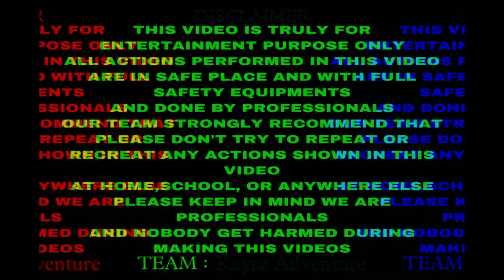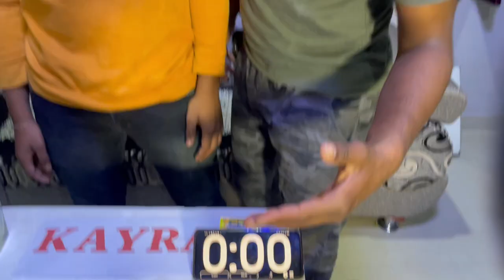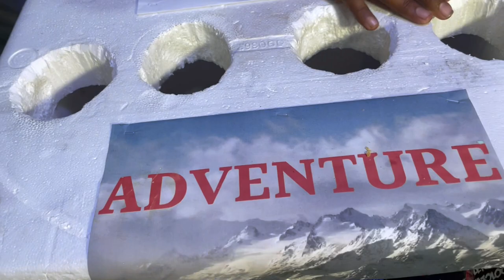mystery box challenge🔥 | पड़ गया काफी महंगा मिस्ट्री बॉक्स 🤯